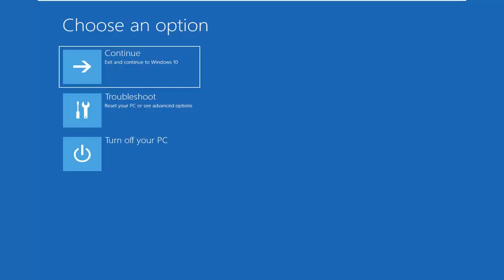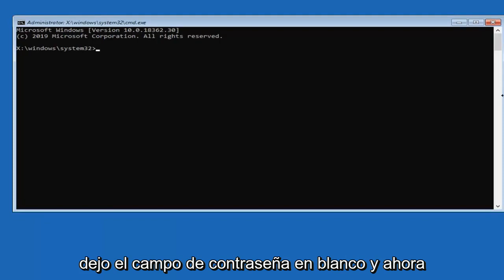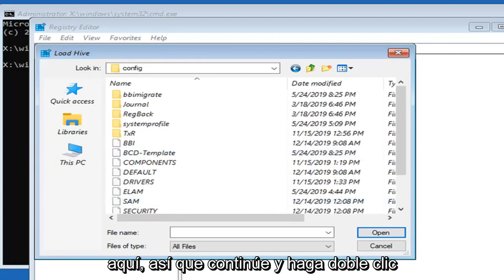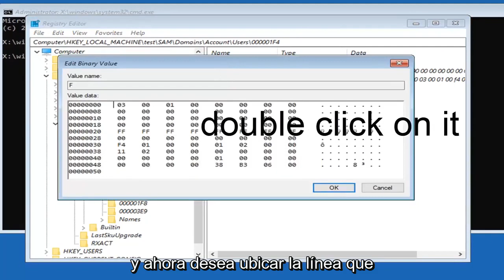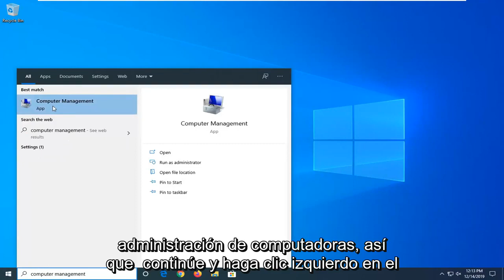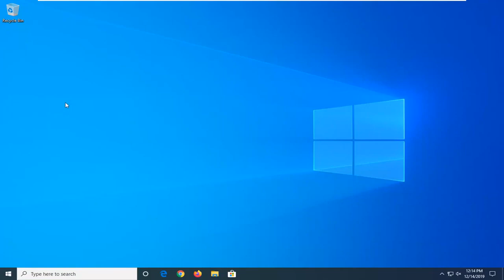Habilitar cuenta de Administrador de Windows sin necesidad de acceder a Windows 11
Restablezca la contraseña olvidada de Windows 10 de forma rápida y gratuita.

¿Ha perdido u olvidado su contraseña de Windows 10 y ha bloqueado su dispositivo con Windows 10?

Si tiene acceso al correo electrónico de respaldo que se configuró cuando instaló Windows 10, este proceso no debería ser tan malo. Además, este método se aplica a los usuarios que están vinculados a una cuenta basada en Microsoft. Esto también debería funcionar para todas las ediciones de Windows 10 (Home, Professional, Enterprise y Education).

PC con Windows 10
En la pantalla de inicio de sesión, escriba el nombre de su cuenta de Microsoft si no se muestra. Si hay varias cuentas en la PC, elija la que desee restablecer.

Seleccione "Olvidé mi contraseña" debajo del cuadro de texto de la contraseña.
En la pantalla "Recupere su cuenta", escriba los caracteres que se muestran en el cuadro a continuación. Luego, ingrese los caracteres que ve y seleccione Siguiente.

En la pantalla Verifique su identidad, elija recibir su código de seguridad como un mensaje de texto o de correo electrónico. Si elige texto, escriba los últimos cuatro dígitos de su número de teléfono y luego seleccione "enviar código".

Cuando reciba el código como un mensaje de texto o correo electrónico en un dispositivo separado, ingréselo y luego seleccione Siguiente.

En la pantalla Restablecer su contraseña, cree una nueva contraseña y luego seleccione Siguiente. Esto establece su nueva contraseña. Seleccione Siguiente nuevamente para volver a la pantalla de inicio de sesión.

Inicie sesión con su nueva contraseña de cuenta de Microsoft.

Este restablecimiento de contraseña de Windows 10 para su cuenta de Microsoft funcionará en todos los principales fabricantes de computadoras (Dell, Acer, Toshiba, HP (Hewlett-Packard), Samsung, etc.

Problemas abordados en este tutorial:

- Restablecer contraseña de Windows 10
- Acceso denegado con contraseña de Windows 10
- Omisión de contraseña de Windows 10
- La contraseña de Windows 10 no pasa por ningún disco
- Cambio de contraseña de Windows 10
- CMD de contraseña de Windows 10
- Crear contraseña de Windows 10
- La contraseña de Windows 10 no funciona
- Eliminar contraseña de Windows 10
- Restablecimiento de contraseña de Windows 10
- Restablecimiento de contraseña de Windows 10 sin disco
- Windows 10 eliminando la contraseña al inicio
- Cómo restablecer la contraseña de Windows 10
- Restablecer contraseña en Windows 10

El proceso de recuperación de su contraseña en Windows 10 es muy similar al de Windows 8 y versiones posteriores, con unos simples pasos.